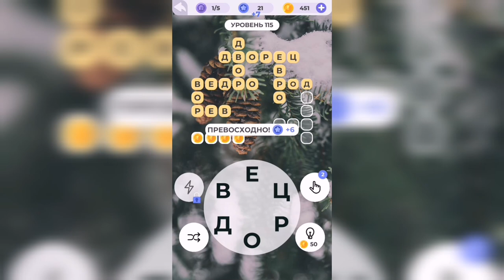Линия слова / Прогулка по лесу / Уровень 115